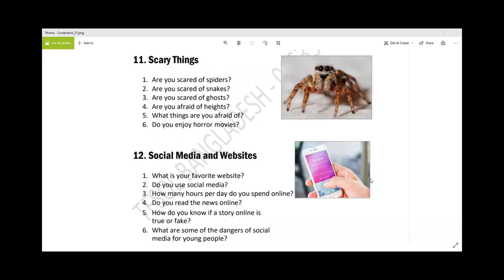speaking english practice | Basic English Conversation Practice part-06